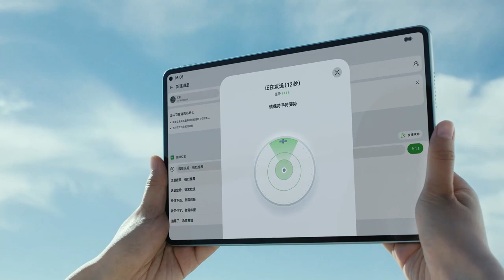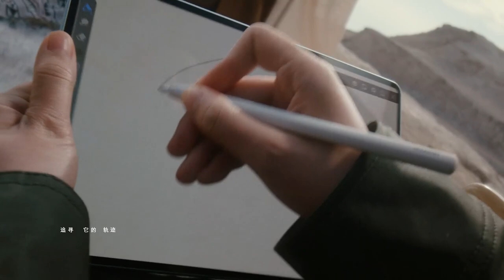Huawei - Sparked by nature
Agency  : Insight Group
Campaign : Sparked by nature
Advertiser : Huawei
Brand  : Huawei
Length  : 121 Seconds
Posted   : Jan 20, 2024
Actor/Actress : 章诗意 (Zhang Shiyi), 王立兵 (Wang Libing).

In this Movie Ad we’ll walk you through:
It promotes the belief that whatever one imagines, they should believe in it and passionately pursue their dreams, letting nature ignite their creativity and drive.

TIMESTAMPS :
00:00 Huawei - Sparked by nature
Plot :
Frustrated, they decide to venture outdoors, where the breathtaking beauty of nature captivates them. As they explore, take in the surroundings, and embrace the natural elements, a transformation occurs. The individual's imagination is sparked, and they find the motivation to chase their dreams.